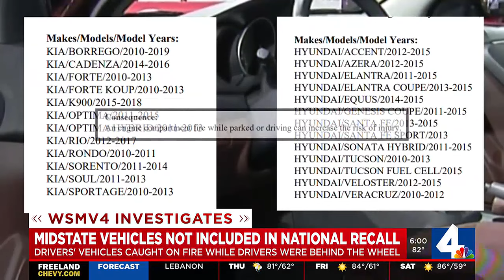Midstate vehicles not included in national recall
The nationwide recall of nearly 3.4 million Kia and Hyundai vehicles for risk of catching fire doesn't include the model years of vehicles that caught fire here